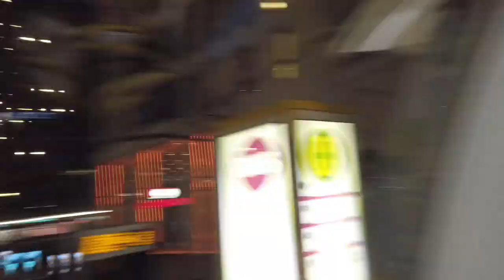Berlin 🇩🇪, Malam Jalan* di Pasar Natal